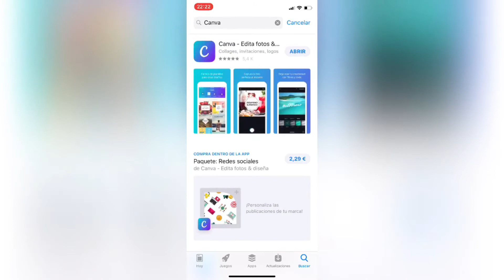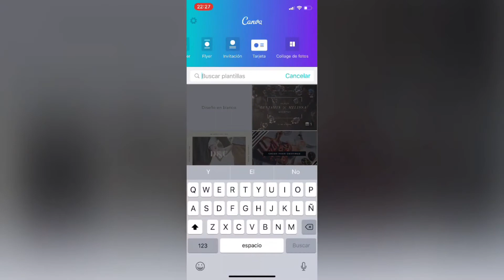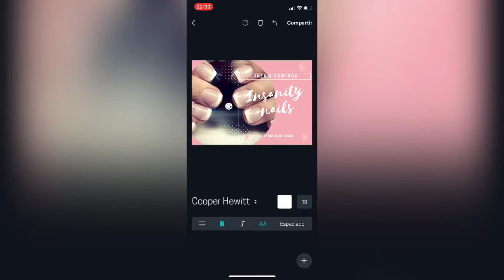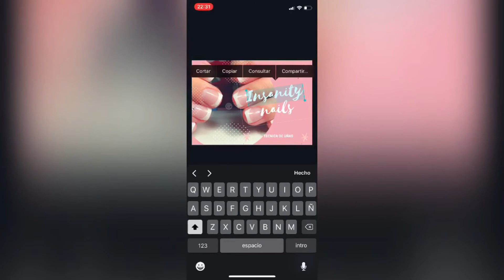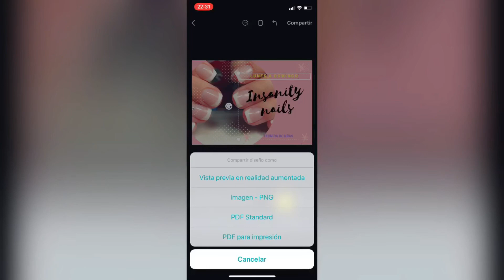Como hacer tarjetas de visita para tu negocio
Hola mis chicas hoy os traigo un vídeo para crear nuestras tarjetas de visita, y este vídeo es gracias a una chica que se llama berenice paredes por pasarme el dato 😍😘

Regalo para mis suscriptores (madam glam )30% descuento con el código: insanitynails30

( VIDEOS LUNES MIERCOLES Y VIERNES )

OPINION SINCERA SOBRE PRODUCTOS UTILIZADOS, MI EXPERIENCIA CON ELLOS.

UÑAS DECORADAS,ACRILICAS,GEL, NAILS,UÑAS,MANICURA,PEDICURA,UÑAS